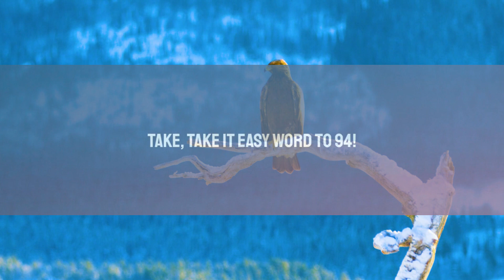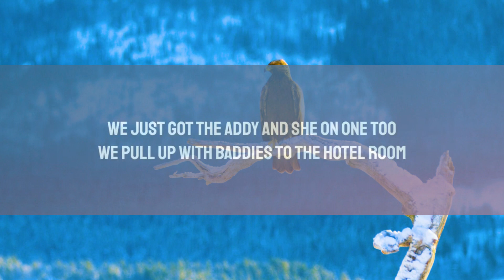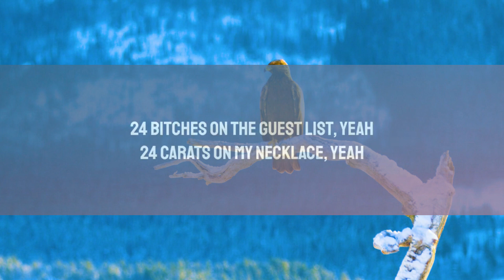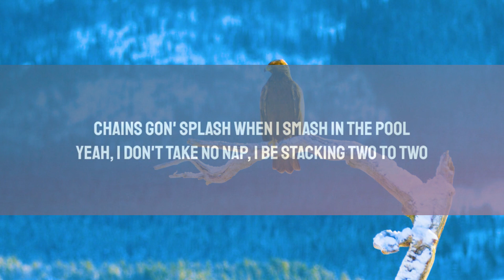Arizona Zervas - 24 (Lyrics)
Lyrics:

Take, take it easy word to 94!

I got 24 hours, 24 hours, 24 hoes in the hotel tower
24 bitches on the guest list, yeah
24 carats on my necklace, yeah
24 hours, 24 hours, 24 hoes in the hotel tower
24 bitches on the guest list, yeah
24 carats on my necklace, yeah

Ballin' like I'm Kobe, 2-4 on my jersey
I stay with the homies, they pop if you hurt me
I might cop a Rollie, for all the hoes who curved me
When I pull up swerving, that's that Lamborghini Merci
I might do the dash, goin' fastin the coupe
I've been getting cash, all my racks lookin' blue
Chains gon' splash when I smash in the pool
Yeah, I don't take no nap, I be stacking two to two
I'm mixing with the cup she just put something in my water
Three shots ain't enough, my shorty pour me up stronger
We just got the addy and she on one too
We pull up with baddies to the hotel room

24 bitches on the guest list, yeah
24 carats on my necklace, yeah
24 hours, 24 hours, 24 hoes in the hotel tower
24 bitches on the guest list, yeah
24 carats on my necklace, yeah

24 hours, 24 hours
24 hours, 24 hours, yeah